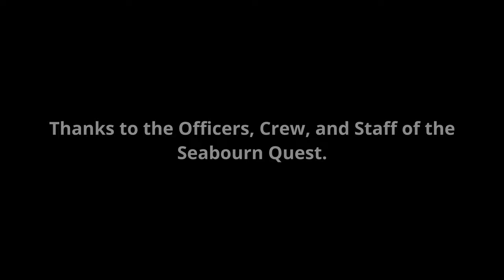Travel to: Scenic Cruising Saguenay Fjord Canada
In this time lapse video, we leave the St. Lawrence river and sail up the scenic Saguenay Fjord in Quebec, Canada on board the Seabourn Quest.

We are up before the sun rises to capture this time lapse for the early morning arrival, The second part of the video captures the departure as a time lapse while the sun sets.

Gear
Cameras and Lenses:
     GoPro Hero10

Filters:
     Freewell Freewell Bright Day - 4K Series for Hero10